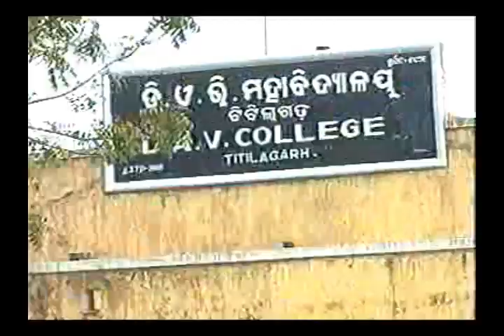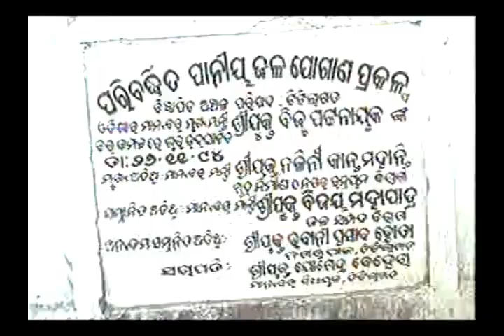Jugni Jugni | Sambalpuri Album Song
Song: Jugni Jugni